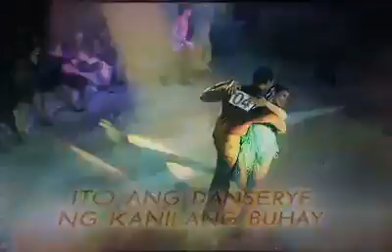Time Of My Life Promo: Ang kuwento nina Lisa, Fred at Martha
Credit to GMA Network, Inc. [GMA7] for the video material used